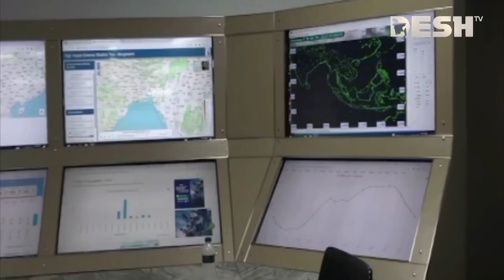প্রবল বেগে ধেয়ে আসছে ঘূর্ণিঝড় ‘মোখা’ ; শঙ্কামুক্ত নয় বাংলাদেশ | Cyclone Mocha | Weather News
»» Office Address:
42, Shaheed Sangbadik Selina Parveen Sarak, Malibag 1217 Dhaka, Dhaka Division, Bangladesh